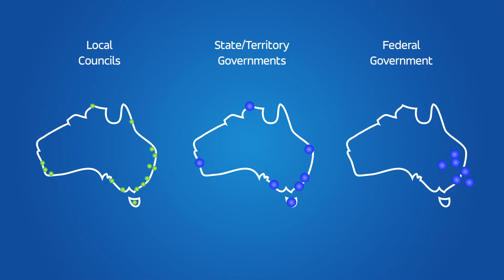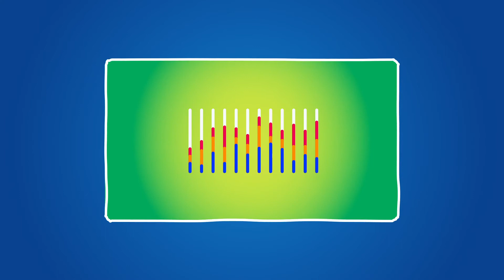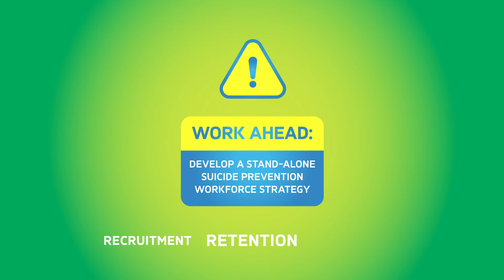Roadmap to Reform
At Suicide Prevention Australia, we advocate with Governments across Australia for a world without suicide. And to get there, we need to take them on the road to reform.

Watch this video to learn about our proposed roadmap to reform.